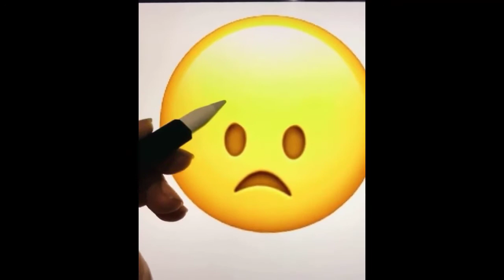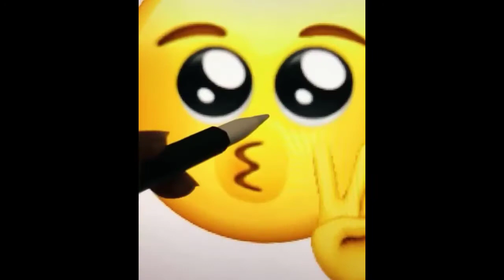Senary Painting easy tutorial || Watercolour Painting For Beginners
panting,
acrylic pouring,
string pull,
abstract painting,
acrylic painting,
poster colour painting,
julia kotenko art,
oil painting landscape,
painting with jane,
julia kotenko painting,
panting in water,
julia kotenko,
painting ideas acrylic,
acrylic pour,
gouache painting,
painting tutorial,
poster colour painting sunset,
wall painting techniques,
wigglz art,
asian paints colour combination,
oil painting,
acrylic painting landscape,
pour painting,
easy oil paintings for beginners,
beginner oil painting,
easy landscape painting,
radha krishna abstract painting,
oil painting beginners,
string pull acrylic pour,
scenery painting,
acrylic painting tutorial,
paint pouring,
beginner painting,
q tip painting,
krishna river,
beautiful paintings easy,
abstract art tutorial,
couple acrylic painting tutorial,
mixed media,
painting videos,
painting,
floral painting,
radha krishna painting,
acrylic painting flowers,
painting asmr,
acrylic painting tutorials,
radha krishna,
oil painting tutorial landscape,
abstract painting oil,
oil painting landscape tutorial,
acrylic pour painting,
acrylic paint pour,
step by step acrylic painting for beginners,
painting on cardboard,
landscape drawing easy beautiful,
krita,
string pulling art,
acrylic pouring technique,
tiktus color art,
beautiful scenery painting,
cardboard painting designs,
acrylic ink,
leather asmr,
canvas painting for beginners,
beautiful paintings,
painting oil,
poster painting,
abstract painting easy,
fur seal,
acrylic painting beginners,
abstract oil painting,
acrylic painting portrait abstract,
fluid painting tutorial,
beautiful painting,
abstract painting tutorial,
painting techniques,
beautiful acrylic painting,
abstract acrylic painting tutorial,
radha krishna painting on canvas,
canvas painting ideas,
cardboard painting,
the art sherpa,
timelapse drawing,
seascape acrylic painting tutorial,
drawing,
oil painting tutorial,
wall paint ideas,
krita tutorial,
acrylic painting flowers abstract,
radha krishna painting tutorial,
painting tutorial acrylic,
scenery painting acrylic,
painting for beginners,
poster colour painting nature,
galaxy watch faces,
painting of scenery,
acrylic drawing,
poster colour painting flowers,
scenery drawing with poster colours,
scenery painting watercolour,
oil painting portrait,
fan brush painting,
easy oil painting,
pouring acrylic paint,
how to draw acrylic,
drawing timelapse,
hut painting,
canvas painting easy,
painting with acrylic,
beautiful paintings tutorial,
easy landscape drawing,
painting clouds on mirror tutorial,
landscape painting with poster colours,
wall painting,
poster colour painting easy,
honey hearts c,
oil painting tutorial for beginners,
acrylic painting for beginners,
easy abstract painting,
canvas painting scenery,
cartoon,
oil paintings for beginners,
color painting tutorial,
bob ross landscape,
sailboat sunset seascape acrylic painting for beginners,
poster colour painting landscape,
paintings on canvas,
scenery paintings,
art haul,
brick wall painting,
abstract painting for beginners,
painting the wall,
asmr deutsch,
acrylic paint pouring,
fluid art,
drawing flowers,
oil paint,
painting acrylic,
sunset painting,
color by feliks,
simple oil painting,
wall painting designs ideas,
asmr painting,
knife painting,
landscape painting poster colour,
hand craft work at home,
impressionist painting time lapse,
painting my nails,
abstract art oil pastel,
paintings with poster colours,
krishna acrylic painting,
best painting tutorial,
poster painting ideas,
time lapse painting,
painting landscape,
easy painting poster colours,
speed drawing,
acrylic pouring string pull,
oil painting portrait time lapse,
abstract acrylic painting,
watercolor scenery,
abstract art,
canvas painting landscape,
easy poster colour painting,
art tutorial acrylic painting,
pour paintings,
acrylic string pull painting,
abstract painting landscape,
dip painting,
easy acrylic painting tutorial,
painting hacks,
oil pastel,
jungle painting,
asmr dutch,
3d wall painting tutorial,
painting with jane beginners,
abstract painting techniques,
painting time lapse acrylic,
poster colour painting for beginners,
asian painting,
landscape painting,
julia kotenko tutorial,
painting tutorial oil,
acrylic pour swirl,
hello colors meme,
how to make sunset scenery,
speed painting acrylic,
acrylic painting tutorial landscape,
drawing with poster colours,
watercolor tutorial,
poster colour painting for kids,
beautiful riverside scenery painting,
how to draw night scenery,
drawing of nature,
beginner acrylic painting,
scenery painting easy,
asmr acrylic nails,
painting easy,
miniatures painting,
colours painting,
poster colour paintings,